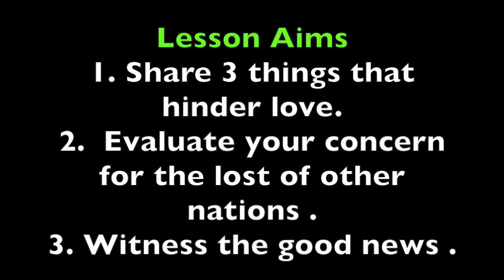Pleasant Green M.B. Church, Sunday School Lesson 5-28-17, Minister Leonard Harris